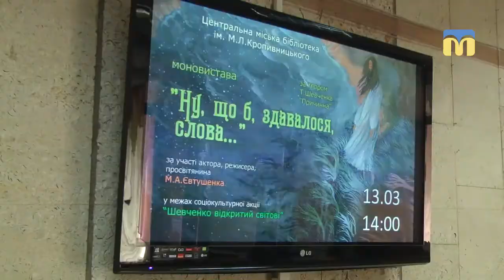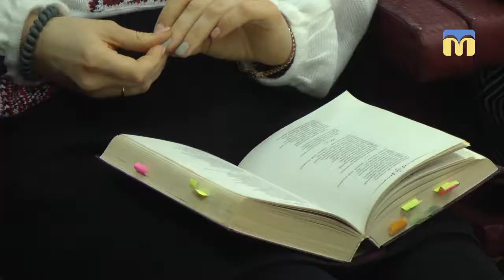Моновистава «Ну що б, здавалося, слова...»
Всесвітній день читання вголос відзначили в Центральній міській бібліотеці імені Марка Кропивницького. Захід також приурочили до річниці від дня народження Тараса Шевченка.